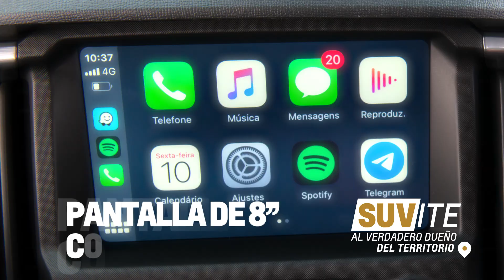CHEVROLET TRAILBLAZER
Suv-ite al verdadero dueño del territorio.